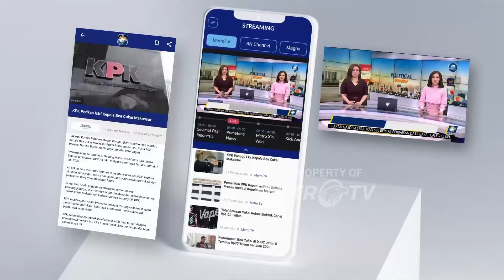Dunia Sepak Bola Tanah Air Berduka, Pelatih Persewangi Syamsuddin Batola Wafat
MetroTV, Kabar duka datang dari pesepak bola Tanah Air. Pelatih Persewangi Banyuwangi Syamsuddin Batola meninggal dunia dalam kecelakaan di Tol Pasuruan-Probolinggo setelah mobil yang ditumpanginya menabrak bus, Kamis pagi, 12 Desember 2024.

"Di KM 843 Tol Paspro terjadi laka lantas yang melibatkan dua unit kendaraan," kata Kasatlantas Polres Probolinggo, AKP Effan Sulaiman.